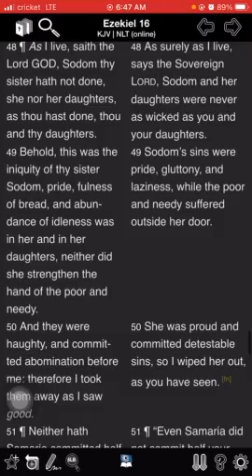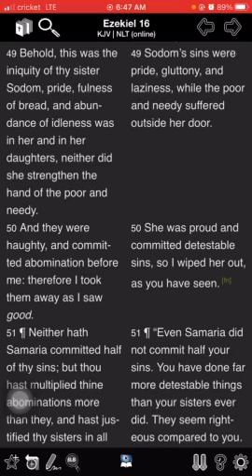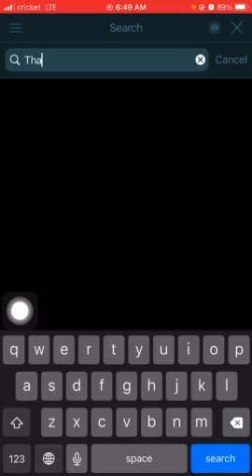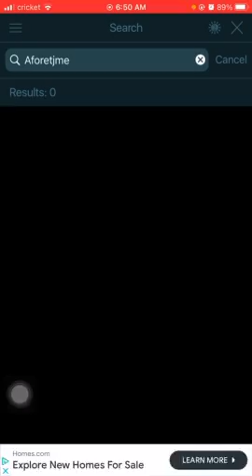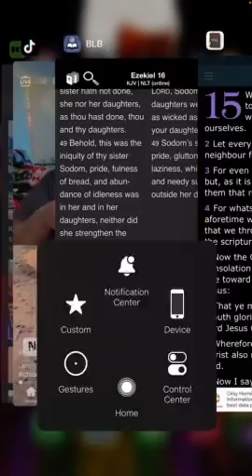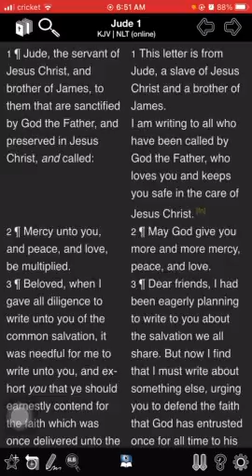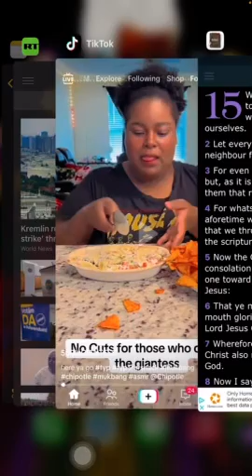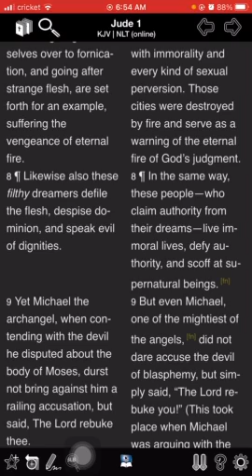The Sins of Sodom: Fulness of Bread